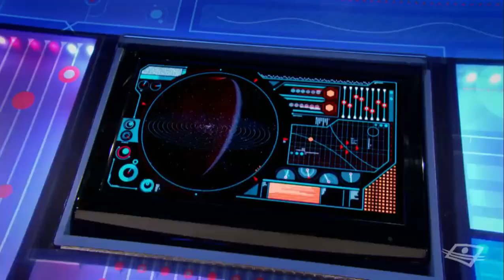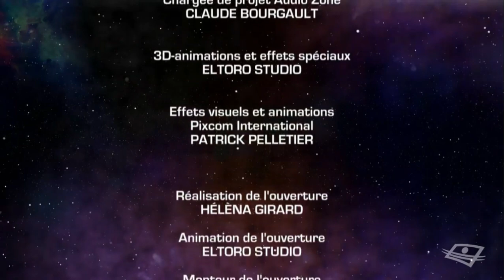LE VAISSEAU FANTÔME (LES ARGONAUTES) SAISON 5 ÉPISODE 203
Alex et William partent en mission vérifier si Ongles-Sales est sur son vaisseau. Certains que personne n’est à bord, ils tentent d’y récupérer les fragments de Sila, mais tombent nez à nez avec Oda-Shala, qui ne les laisse pas repartir avec.